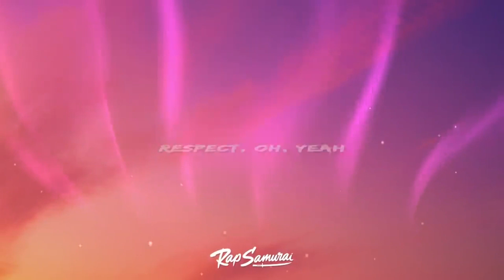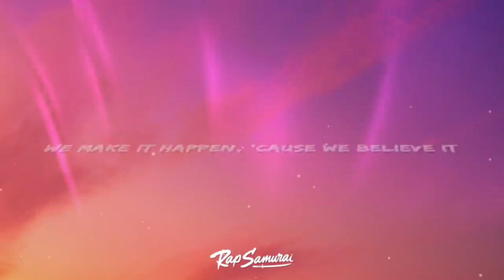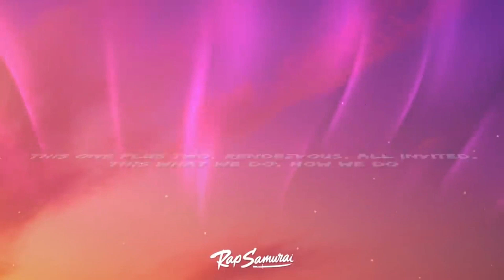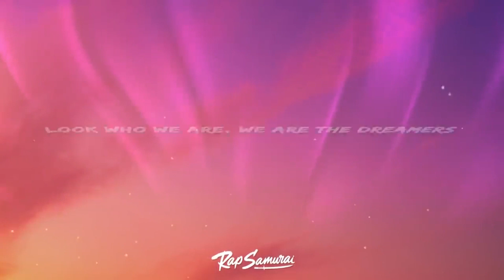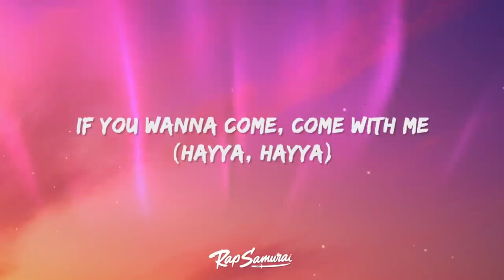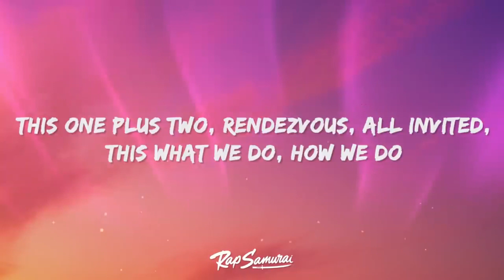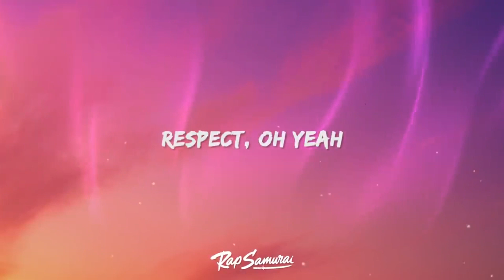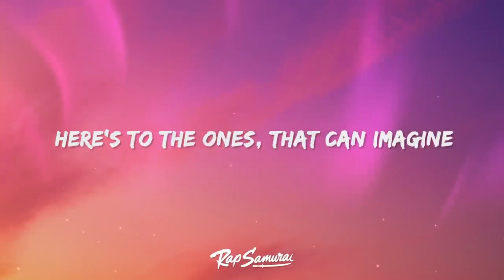BTS Jung Kook - Dreamers (Lyrics) World Cup Song 2022 | [1 Hour Version]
BTS Jungkook - Dreamers Lyrics by Rap Samurai

[refrain]
Ala hu la dan

[verse]
Gather ’round now, look at me (hay ya hay ya)
Respect the yêu the only way (hay ya hay ya)
If you wanna come, come with me (hay ya hay ya)
The door is open now every day (hay ya hay ya)